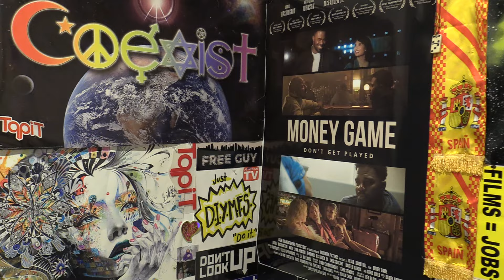Ariana Grande - Into You (Official Music Video) REVIEW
The music video was released 8 years ago and has over 1 billion views.